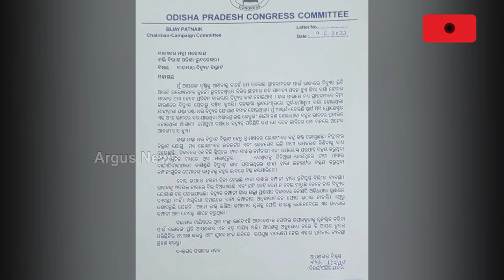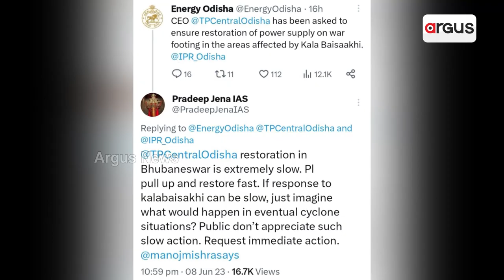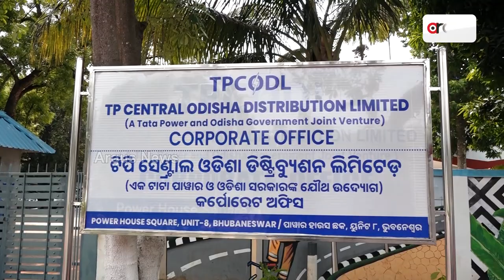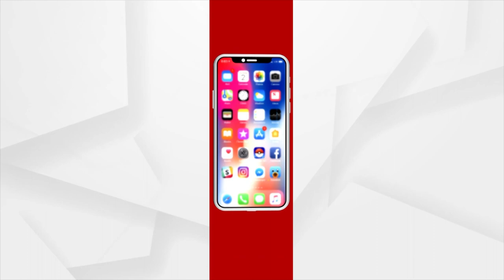Is Odisha Energy Department Working For People Or Favouring Tata Power?